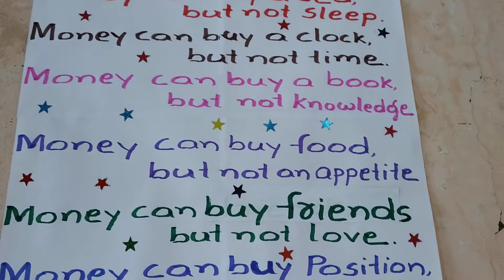🌹Au🌹Some Precious words🌹Au🌹